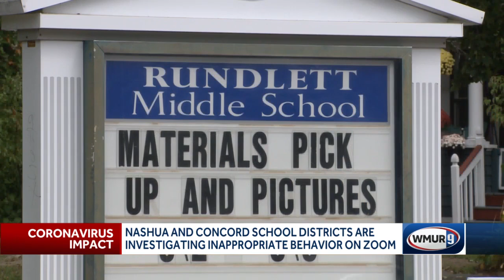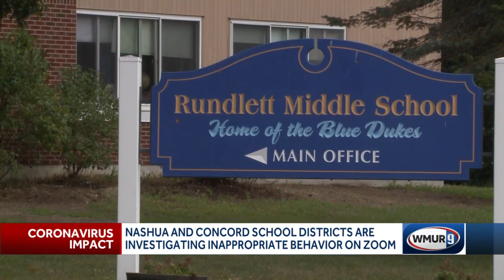Nashua, Concord school districts investigate inappropriate behavior on Zoom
Two New Hampshire school districts and police have launched investigations into inappropriate behavior during school remote classes.